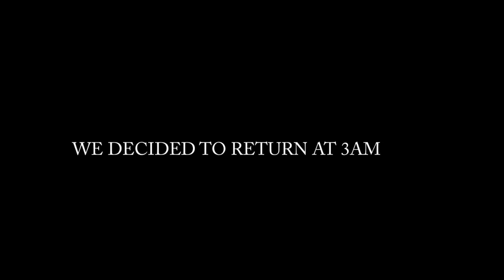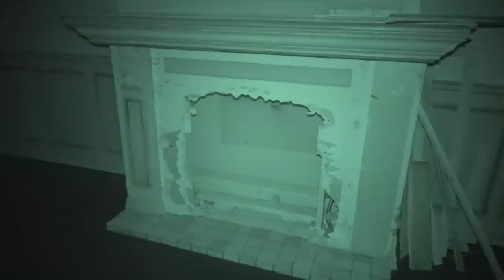SOMETHING EVIL ATTACKED US IN THIS HAUNTED HOUSE AT 3AM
*DOWNLOAD THE SRS SPIRIT BOX HERE*